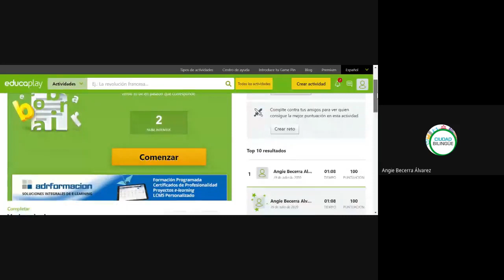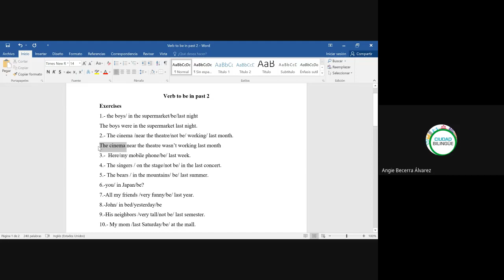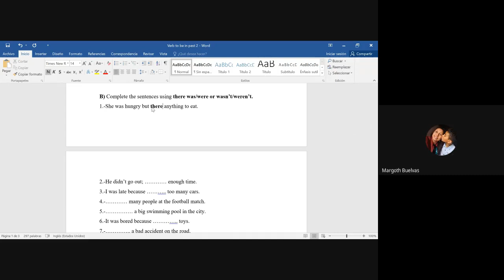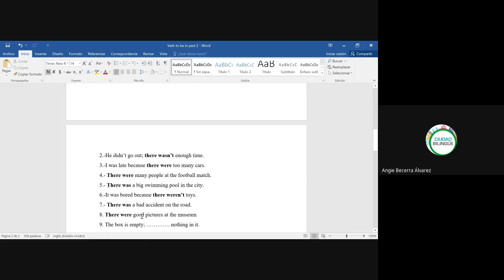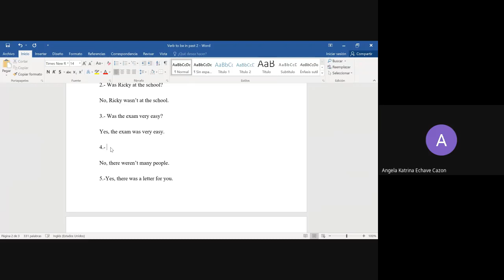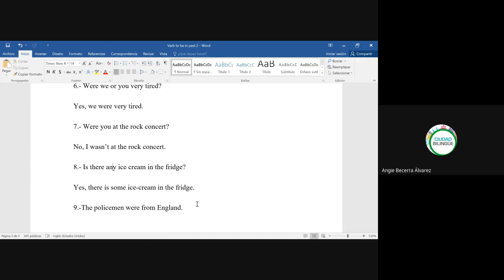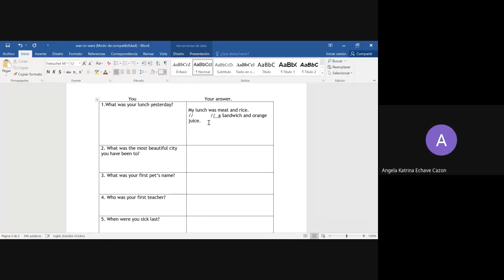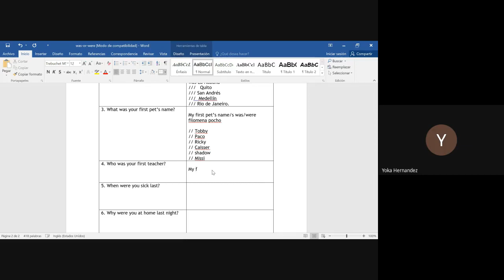17 was were 29072020 i013